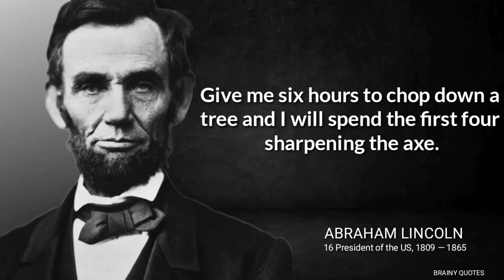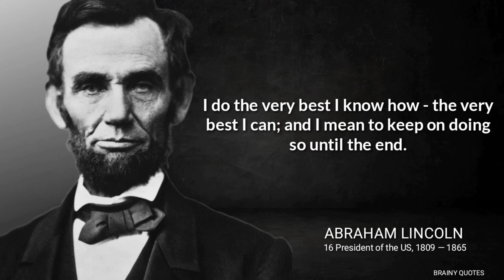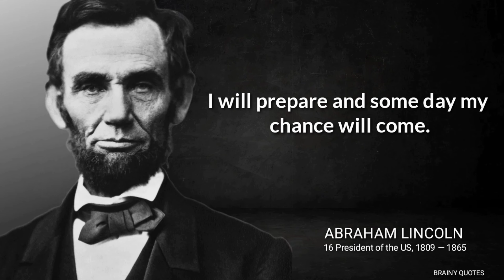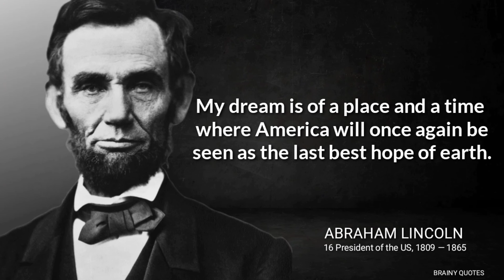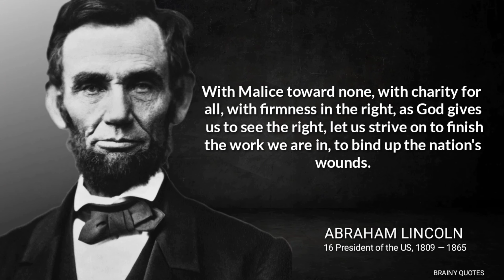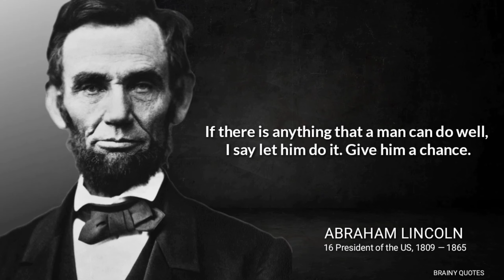Abraham Lincoln – Quotes that are Really Worth Listening To | Brainy Quotes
brainy quotes

abraham lincoln

abraham lincoln assassination

life quotes

 We hope you enjoyed this Wise Life Quotes by Abraham Lincoln a lot of work has been put into it.